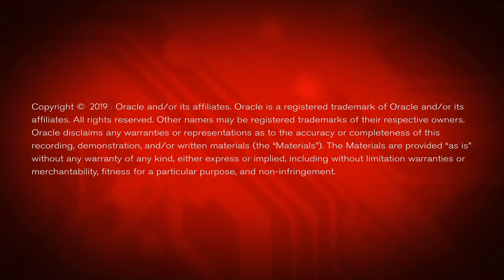Comcast wins Oracle Openworld Innovations Awards in Manageability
During Oracle Openworld 2019, our customer Comcast won one of the Innovations Awards in Manageability. Watch this video to learn about the benefits they achieved using the Fleet-wide Database automation capabilities from Oracle Enterprise Manager.

for more information on Oracle Enterprise Manager